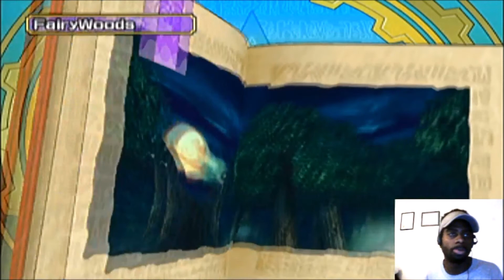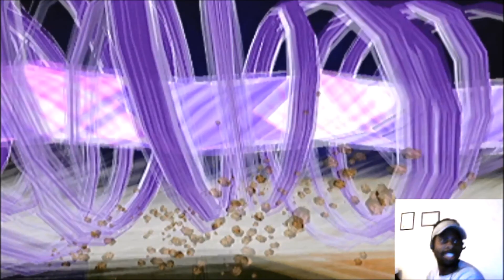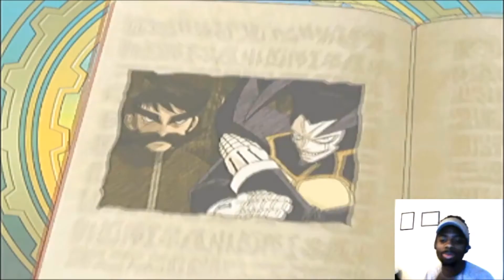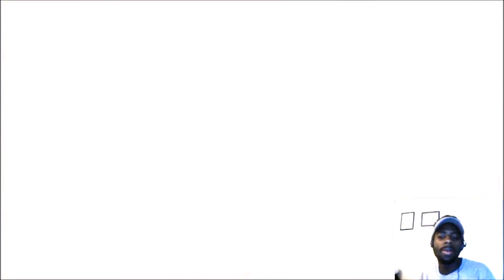| Wonrei is a threat!!! |Zatch Bell: Mamodo Battles Wonrei Story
I've fallen in love with Wonrei and his combos! His fists are relentless!!!